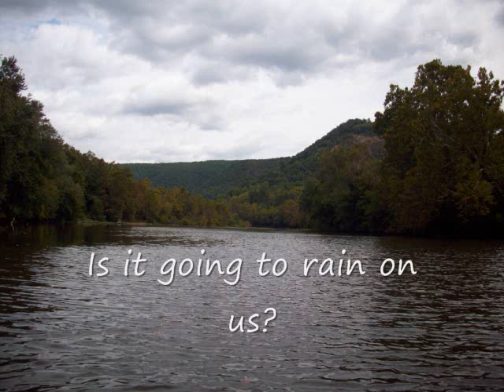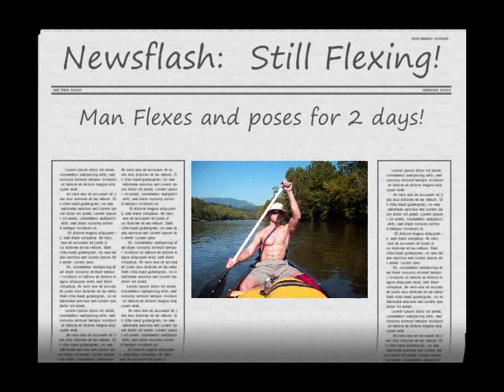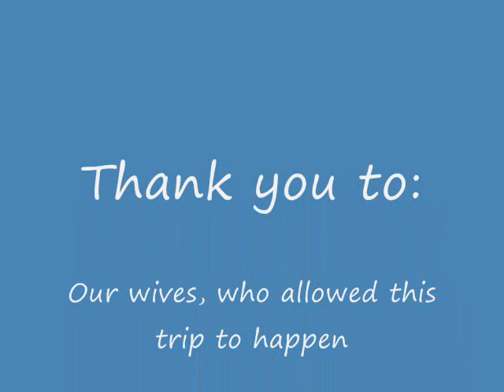Canoe Trip 2008 Video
Canoe Trip 2008